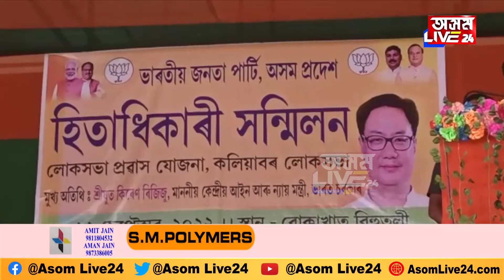বিজেপিৰ তৎপৰতা... লক্ষ্য নগাঁও, কলিয়াবৰ, বৰপেটা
বিজেপিৰ তৎপৰতা
লক্ষ্য নগাঁও, কলিয়াবৰ, বৰপেটা